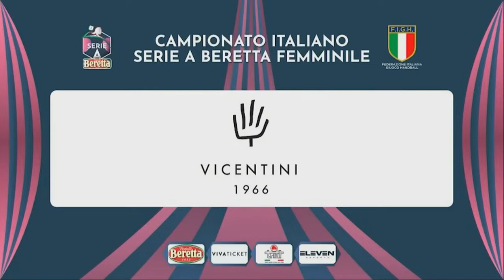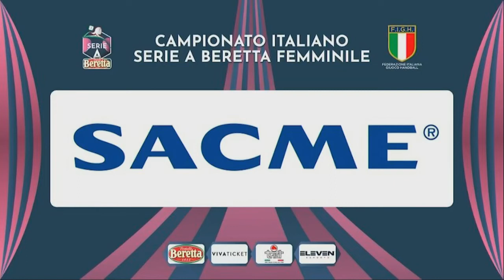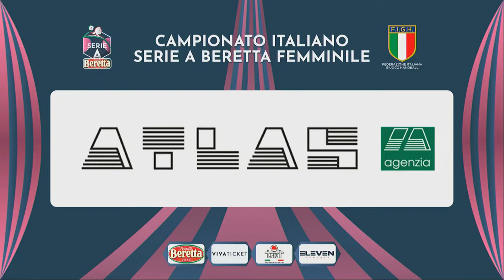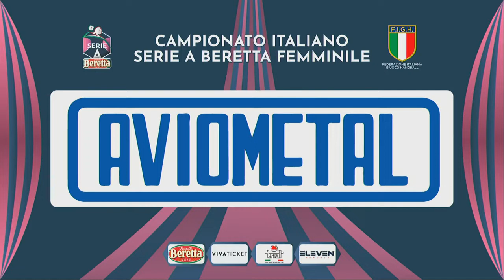Serie A Beretta F [25^]:Cassano Magnago - Guerriere Malo 23 - 21